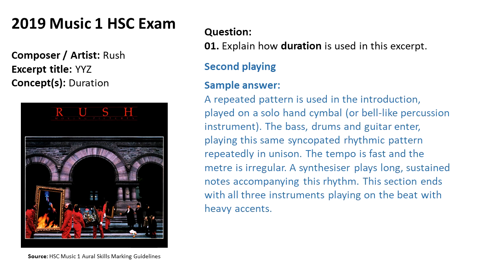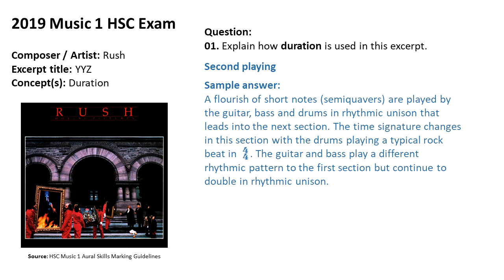2019 HSC Music 1 - Q01 MG - YYZ